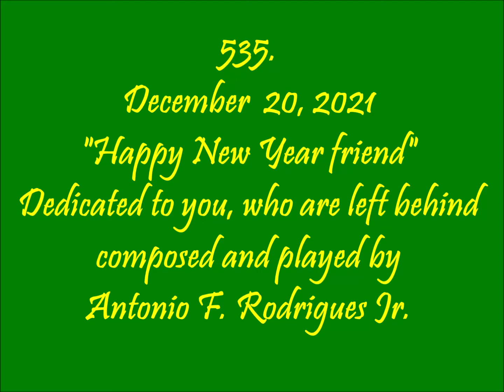535. "Happy New Year, Friend". revised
Entertainment Piano, Keyboard, Pleasure, Comedy, Family, Dedicated for pleasing everyone, with Love of People, Everyone, and Family entertainment. To all who are left behind, Happy New Year, to all of you. xoxoxo  Antonio